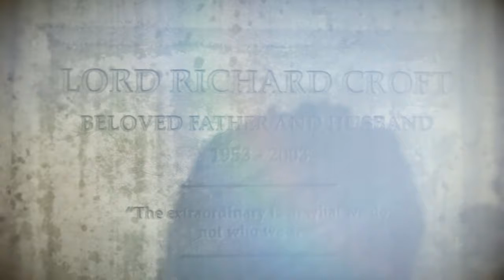[Live-LP] #22 | Lara is Back - Back for Good | Rise of the Tomb Raider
Live-LP Rise of The Tomb Raider

Ein Jahr nach den Ereignissen in Tomb Raider ist Lara Croft mit ihrem Gefährten Jonah in Sibirien auf der Suche nach der verlorenen Stadt Kitesch, in welcher sich Legenden zufolge eine Quelle zur Unsterblichkeit befinden soll. Zuvor hatte ein Dieb im Auftrag der Geheimorganisation Trinity Dokumente aus dem Anwesen der Crofts gestohlen, die auf Sibirien hinweisen. Somit befindet sich Lara im Wettstreit mit einer uralten Organisation, die über wesentlich mehr Ressourcen verfügt und vor brutalem Vorgehen nicht zurückschreckt. Lara und Jonah werden nach einem Lawinenabgang getrennt und Lara ist im eisigen Gebirge auf sich selbst gestellt.